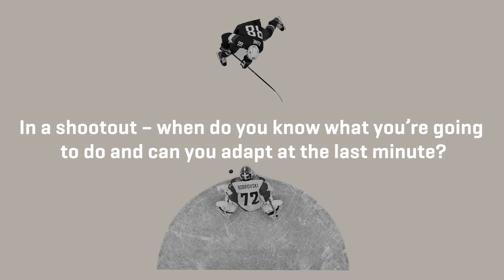Patrick Kane on Shootouts, Favorite Teammate, and the Best Player in the NHL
Chicago Blackhawks star Patrick Kane discusses who's the best player in the NHL, his favorite teammate, craziest Stanley Cup celebrations and more.